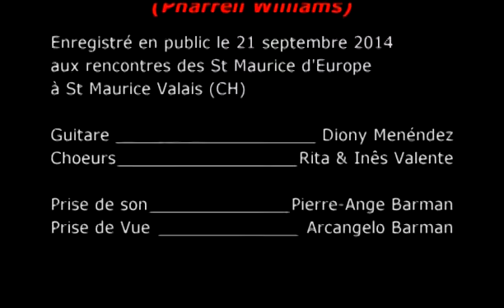Claudia Premand - Happy - Troupe "Solistes" Jumelage St Maurice VS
Spectacle de l'école de Chant "Solistes" de Sylvie Premand et Piano de Pierre-Ange Barman, filmé et enregistré en public le 21 septembre 2014 à la 14e rencontres des St Maurice d'Europe à St Maurice d'Agaune